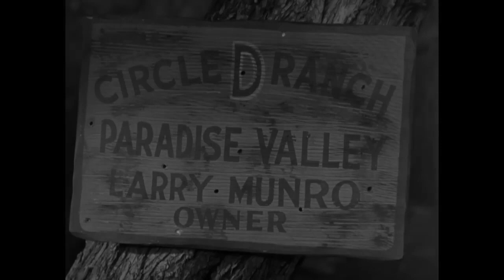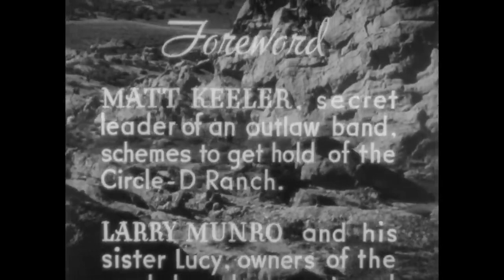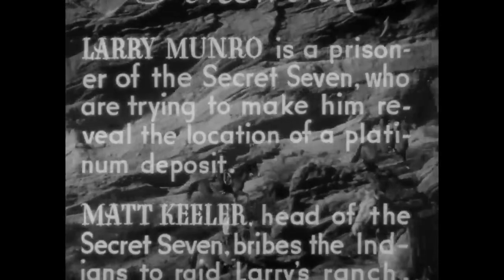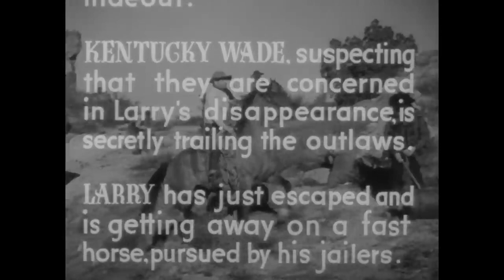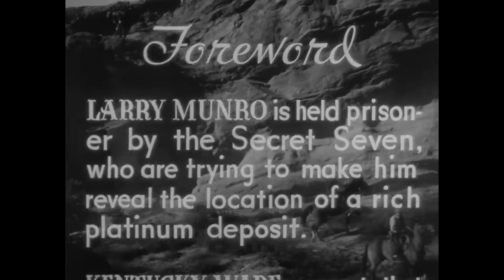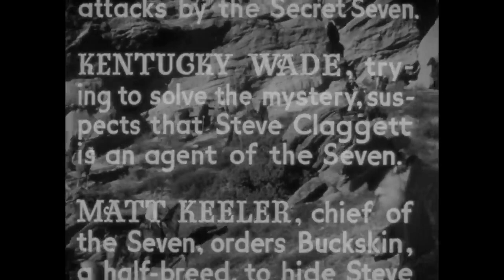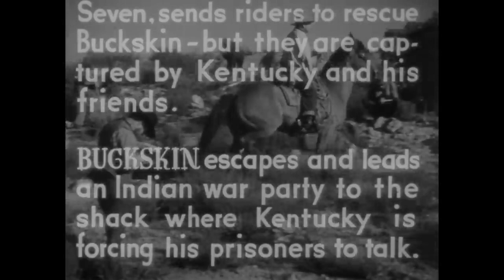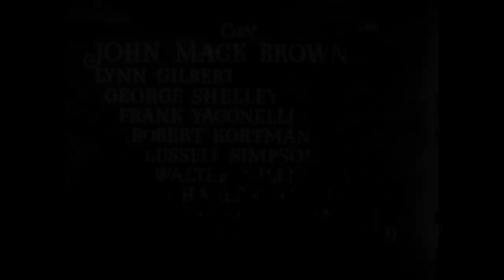Wild West Days(1937) 4K Restoratıon 13-Chapter Cliffhanger full movie Johnny Mack Brown,Lynn Gilbert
Marathon Edition! Complete 13-Chapter Cliffhanger!
Starring: Johnny Mack Brown, Lynn Gilbert, Chief Thunderbird
Directed by:  Ford Beebe & Clifford Smith

In this action-packed serial, Kentucky Wade and his two pals fight their way across the plains and mountains to rescue a couple who are being threatened by outlaws.

CHAPTERS
0:27 Death Rides the Range
21:39 The Redskins Revenge
42:33 The Brink of Doom
1:03:36 The Indians Are Coming
1:24:39 The Leap For Life
1:45:52 Death Stalks the Plains
2:06:12 Six Gun Law
2:27:32 The Gold Stampede
2:48:15 Walls of Fire
3:09:44 The Circle of Doom
3:30:37 The Thundering Herd
3:51:20 Rustlers and Redskins
4:11:28 The Rustler's Roundup
4:31:05 Please Subscribe!